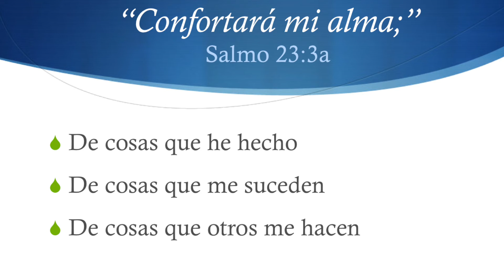Día 178 Vacuna: Contra las Heridas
En el Salmo 23:3, Dios nos manifiesta su deseo de sanar nuestro corazón de toda culpa, pena y resentimiento.